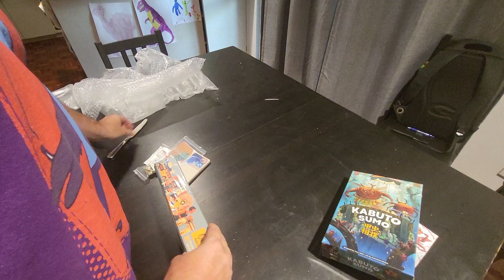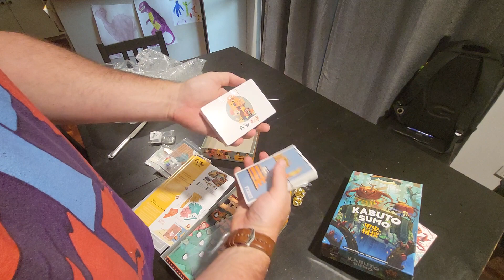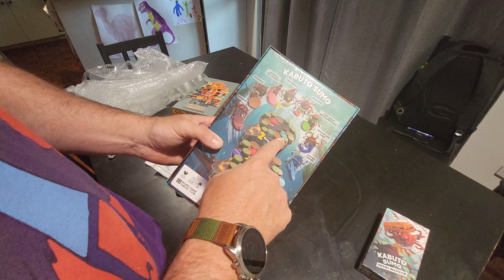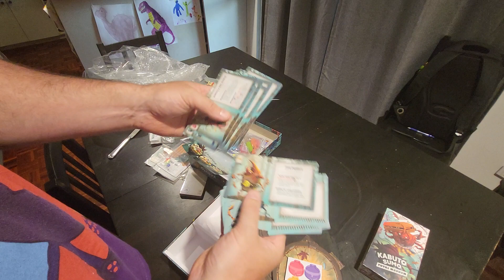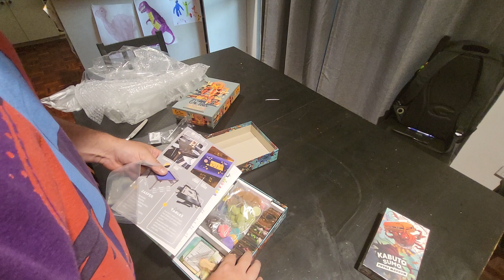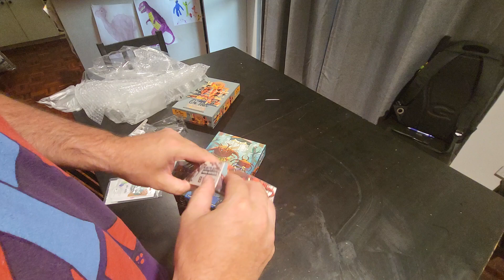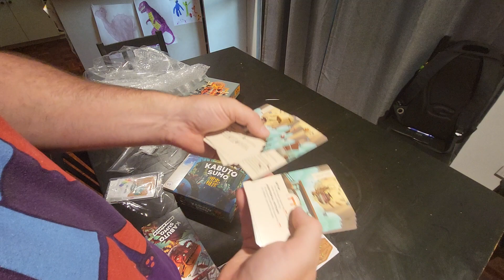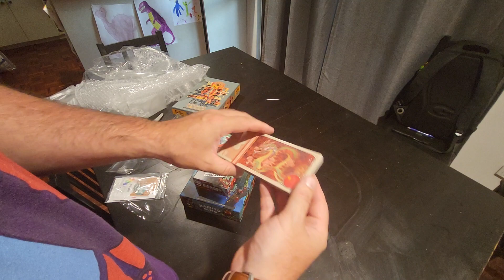Kabuto Sumo, & On Tour - Paris &new York from ALLPLAY games: Unboxing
unboxing of kickstarter games and large carry bag from allplay games.